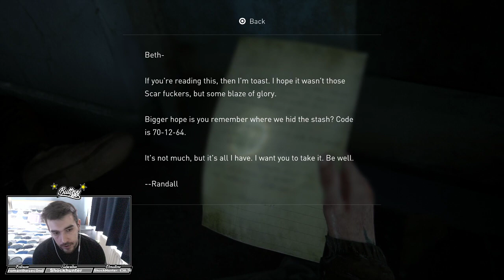TLOU Part II 100% Survivor Difficulty Part 36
Jumping into The Last Of Us Part II - Part 36 of our 100% playthrough.